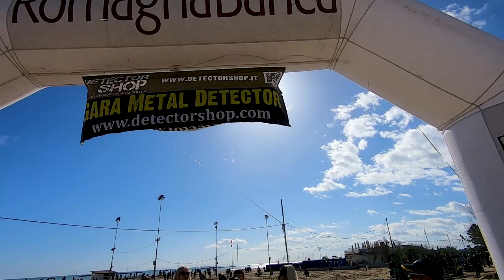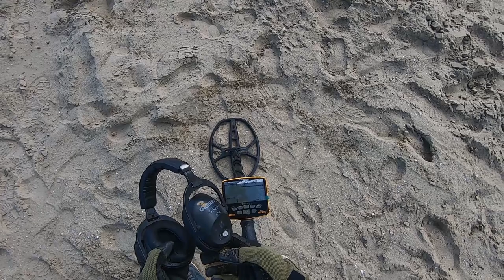Détection de métaux : Garrett Contest 2022 . un superbe Rallye avec mon apex sur les plages Italie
Découvrez les performances du Garrett Apex dans un test à la plage en mode Multi-Salt (Multi-Flex™, Multifréquence de Garrett Metal Detectors).
▼▼▼ Description complète avec toutes les infos ▼▼▼

Ici je suis en Italie avec l'équipe marketing de Garrett Europe à l'occasion du Garrett Contest IT (rallye de détection de métaux sportif). Garrett contest , Rallye détection .Facebook disponible sur la page de Garrett France

Pour cette sortie, j'étais équipé du setup suivant :

֎Garrett APEX + Casque Z-Lynk (livré d'origine avec le disque Viper). ֎Disque Garrett Reaper (le nouveau disque grande profondeur de Garrett) ֎La pochette Garrett AT Pouch Camo (sacoche de détection conçue pour aller dans l'eau :-) ).
֎ La nouvelle pelle de détection Garrett Relic Razor.

Durant cette sortie, j'ai eu l'occasion de faire une dizaine de monnaies, mais surtout deux belles bagues ! J'explique également comment bien régler le Garrett APEX pour une utilisation à la plage, j'espère que l'ensemble des explications pourront vous aider à bien configurer votre Garrett Apex pour en tirer le meilleur lors de vos sorties en vacances cet été à la plage.

֎ Où trouver les produits Garrett en France & Belgique ? ֎